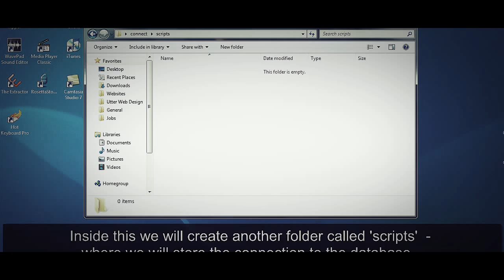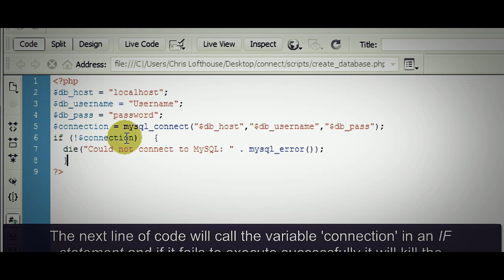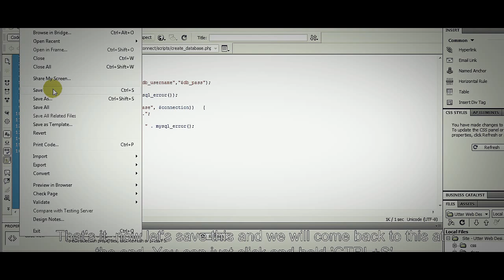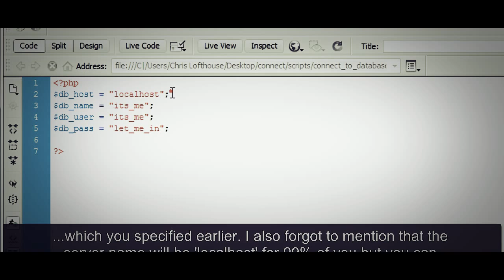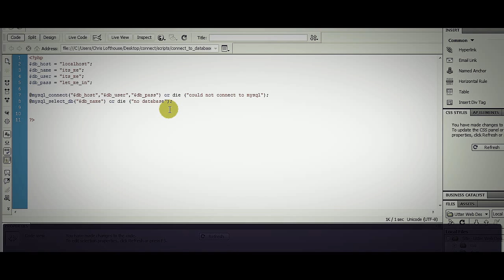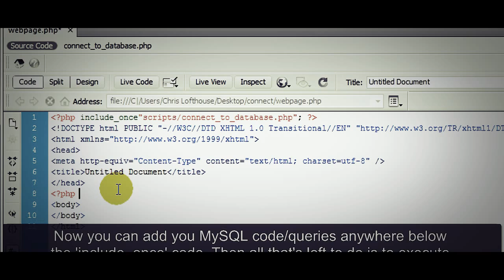php/mysql tutorial create and connect to a database using Adobe Dreamweaver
How To Watch Free HD Movies And TV Shows Using TVPortal
All New HTC One (M8) vs Apple iPhone 5s - Full Comparison
2015 Top 10 Smartphones
iPhone 6, iPhone 5, Android, google